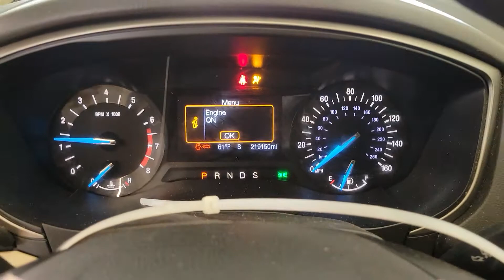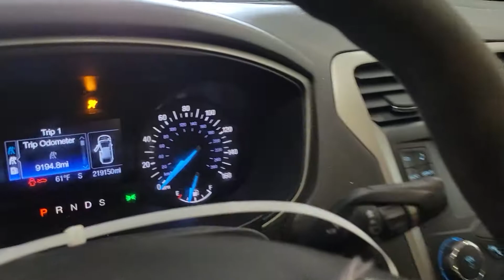FOR SALE - 21D0369 - 2013 FORD FUSION - 1.6L ENGINE